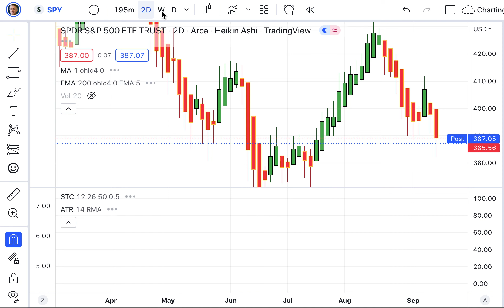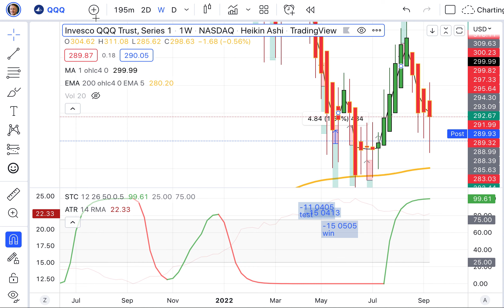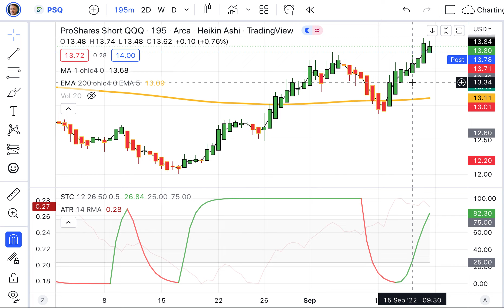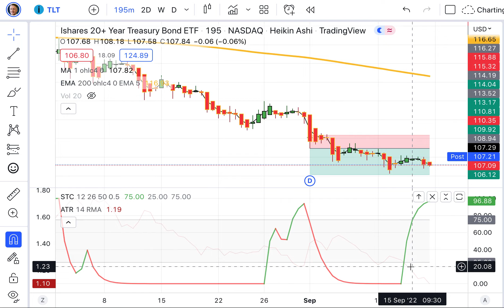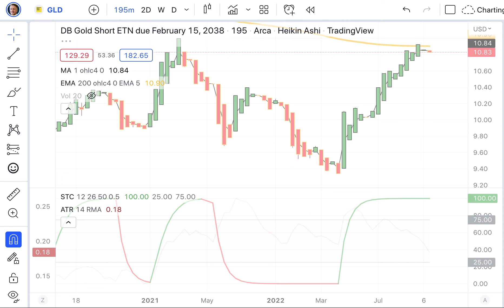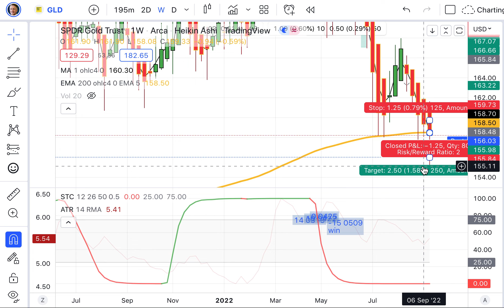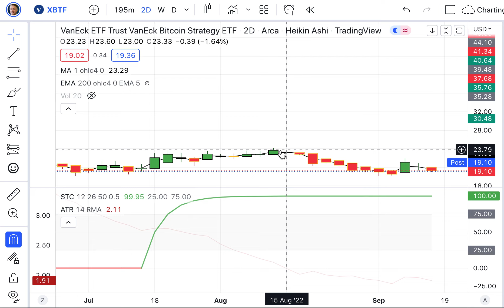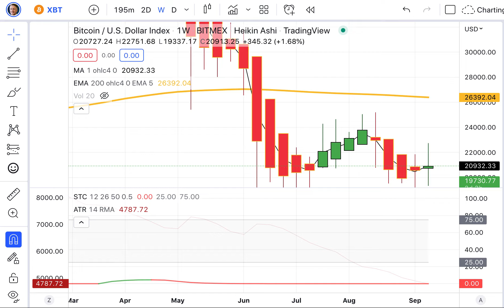Weekly Stock, Bond, Gold & Bitcoin Review & Forecast, Monday, September 19, 2022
Simplicity is about subtracting the obvious and adding the meaningful. — John Maeda